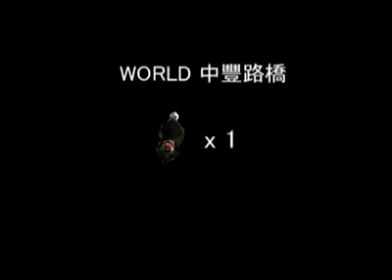Super Mario On The Road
hahahaha...lap3p ammfff...hahaha...